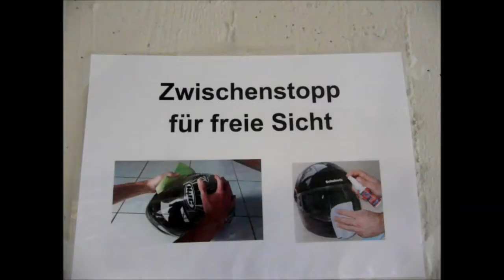Mrs. Quality zu Besuch im Schneckenthalerhof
Unsere "Mrs. Quality" Barbara Thomys war unterwegs zur Qualitätskontrolle unserer Mitgliedsbetriebe. Diesmal stattete sie dem Hotel Schneckenthalerhof in Südtirol einen Besuch ab.